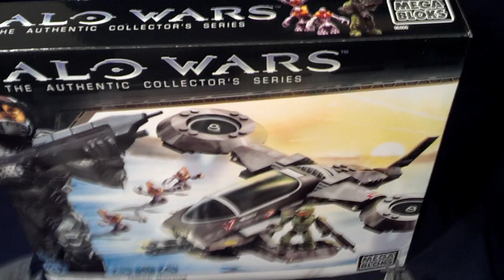Lot Halo Mega Bloks Warthog/Unopened Figures/UNSC Hornet/Turrets/More SOLD on eBay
Mega Bloks Halo Wars Lot for Sale on eBay